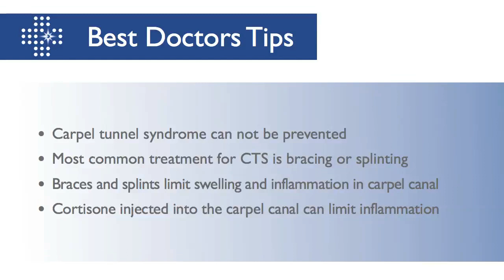Carpal Tunnel Syndrome Prevention and Treatment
Dr. Luks explains that although carpel tunnel cannot be prevented due to lifelong hand use, there are treatment options for CTS that include bracing, splinting, and cortizone injections.

Howard J. Luks, MD: Can CTS or carpel tunnel syndrome be prevented.  Unfortunately, the answer to that is no.  You are going to use your hand throughout your life; you are going to use your fingers throughout your life.  The tissue is going to build up around and compress the median nerve at your wrist then in the carpal canal.  It is simply going to happen.

What other treatment alternatives for carpel tunnel syndrome?  A lot of it has to do with how you responded to prior treatment regimens.  Initial treatment for someone who is suffering from CTS or carpal tunnel syndrome is bracing or splinting.  We try to immobilize the risk so that we minimize the amount of swelling or inflammation within the carpal canal that is compressing the nerve and that is the function of the splint.

Another option is an injection of cortisone within the carpal canal to help minimize the inflammation around those very same structures.